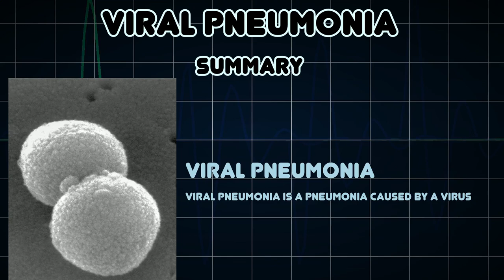Viral pneumonia (Medical Condition)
Symptoms, risk factors and treatments of Viral pneumonia (Medical Condition)

Viral pneumonia is a pneumonia caused by a virus